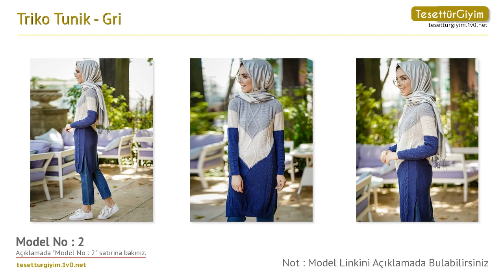Gri Triko Tunik - Tesettür Kazak Modelleri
Bu senenin tesettür kazak modellerini sizler için derledik. Videodaki tesettür kazak modelleri hakkında daha detaylı bilgi almak için aşağıdaki bağlantıları kullanabilirsiniz.

Model 1 :
Triko Tunik - Gri - İnşirah

Model 4 :
Triko Tunik - Gri - NOVİNZA

Model 5 :
Triko Tunik - Gri - Loreen By Puane

Model 8 :
Triko Tunik - Gri - PİLİSE